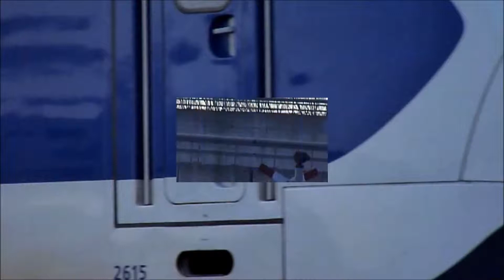Reportage, compilatie, Siemens S100, Sprinter Light Train NS serie 2600. #2601 till 2621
PLAY PLAY PLAY LIST Can also be called Supersamenvatting, Superzusammenfassung,, Supercompilation